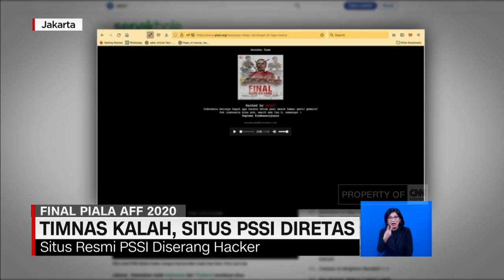Timnas Kalah, Menpora Minta Masyarakat Realistis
Timnas Indonesia kalah telak dari Thailand pada leg pertama final piala AFF 2020.

Akibat kekalahan tersebut, situs resmi PSSI sempat diretas hacker.